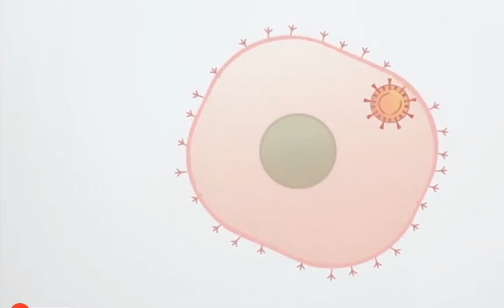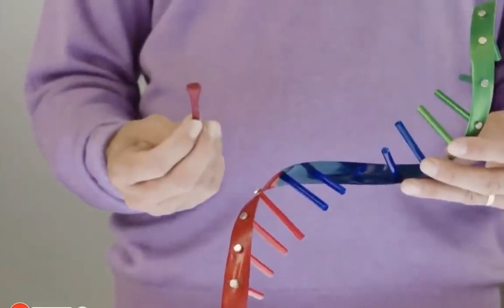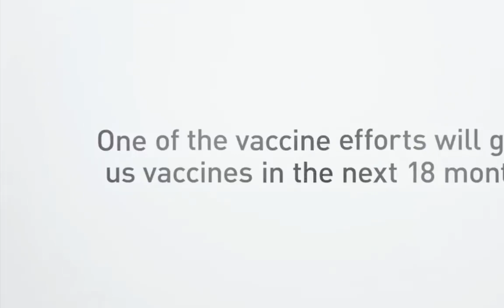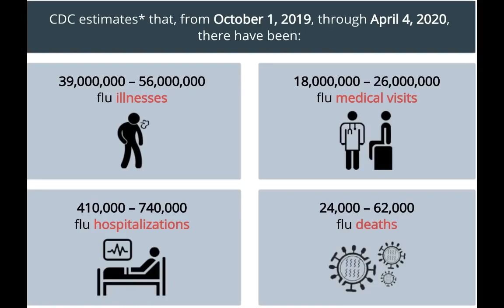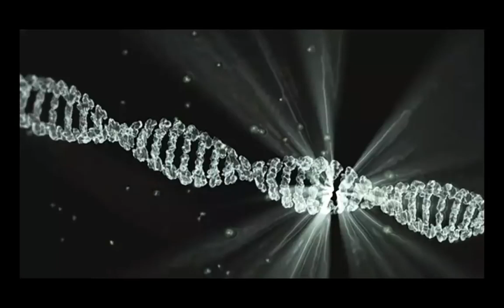WICKED ARE RISING UP AGAINST US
A Call For An Uprising Is a good channel for information you might want to check out his channel and down lode the videos before they take his channel down.